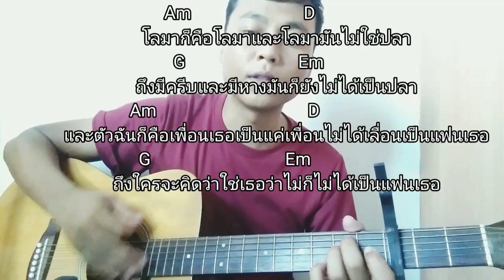สอนเล่นเพลง โลมาไม่ใช่ปลา -NaNa คอร์ดง่าย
สอนเล่นเพลงโลมาไม่ใช่ปลาคอร์ดง่าย#โลมาไม่ใช่ปลาคอร์ดง่าย